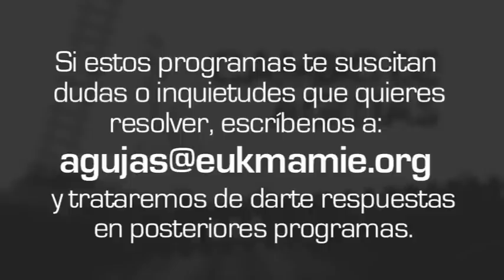Cambio de agujas: Amparo Medina (parte 1)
De las tinieblas a la luz...
Nuestro tren viaja hoy muy lejos: hasta Ecuador. Amparo Medina nació en una familia que creía en "un Dios bombero", es decir, un Dios al que solamente acudes en caso de emergencia. El único punto de referencia de auténtica fe en su familia era su abuelo, que consagró a todos los familiares a la Virgen, también a Amparo.
En la adolescecia y juventud, atraída por un equipo de deporte, llegó a ser militante del comunismo. Participó activamente en huelgas, protestas, tomas ilegales de terrenos, etc. hasta llegar a ser encarcelada junto con otras 5 personas, algunas de las cuales murieron durante el tiempo de prisión.
Llegó a ocupar un papel importante en el Ministerio de Educación y colaboró con la ONU, UNICEF y otras ONG.
Su conversión comenzó a partir de la muerte de su abuelo, que antes de fallecer la bendijo y le prometió rezar por ella hasta que pudieran estar juntos en la cena del Cordero.
Continuará...